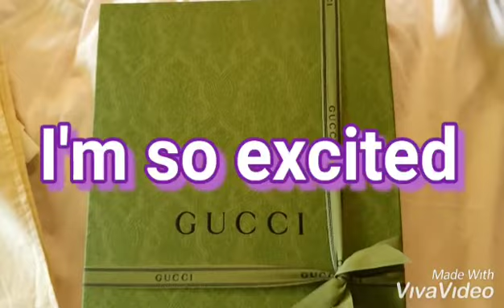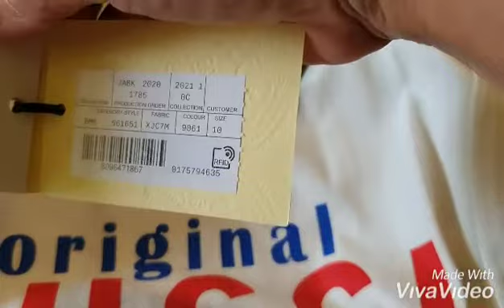GUCCI SHIRT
This cotton T-shirt is emblazoned with the distinctive “Original Gucci” House code—both a nod to other men and women’s ready-to-wear styles and the spirit of timelessness present throughout the Epilogue collection.

new collection
adult collection
GUCCI 2021